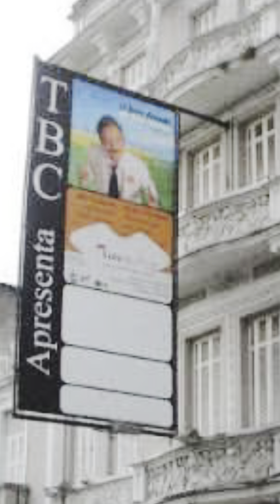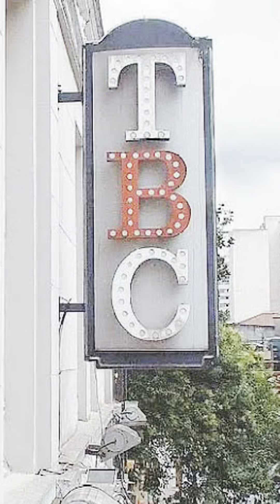Caminhada Noturna Quinta, 19.10.2023 VISITA AO BIXIGA Biblioteca Mário de Andrade, XV Fest BIXIGA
Caminhada Noturna PRESENCIAL
Quinta, 19 de Outubro 20:00 h
Saída: Biblioteca Mário de Andrade - Rua da Consolação, porta principal

Tema: “OS 145 ANOS DE FUNDAÇÃO DO BAIRRO DO BIXIGA”
Com LAÉRCIO CARDOSO, Guia de Turismo

Considerado um dos bairros mais tradicionais de São Paulo, o Bixiga tem construções típicas, os famosos restaurantes italianos e uma intensa vida cultural .  XV FEST BIXIGA - Bixiga 145 anos - Coordenação: Candinho Neto  Edição: Acácio Acacio Nascimento